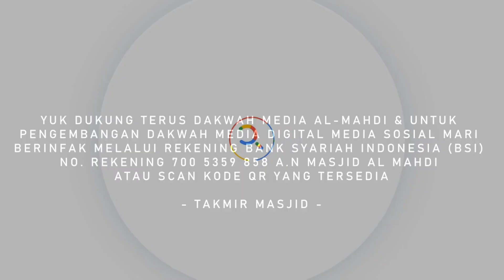Berhati-hatilah dalam memilih teman / Khutbah Jum'at